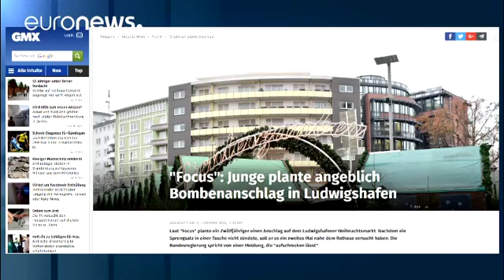Allemagne un enfant de 12 ans rate deux attentats à la bombe à Ludwigshafen